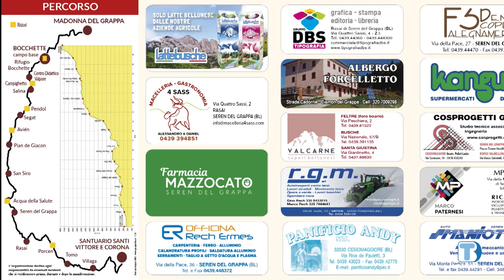Ritorna il Cammino da San Vittore alla Madonna del Grappa, appuntamento il 5 e 6 agosto 2023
Denise Guadagnin, vicesindaca Seren del Grappa e Serena Turrin, Associazione Monte Grappa